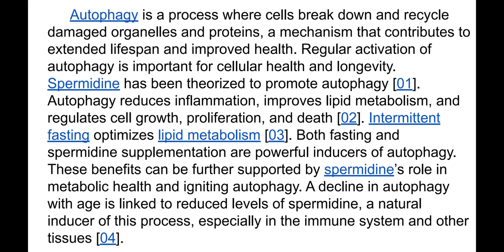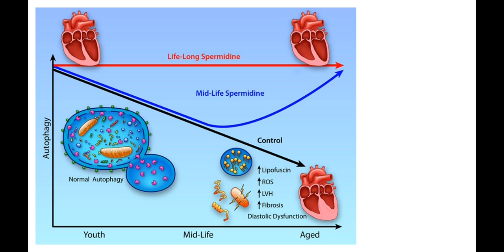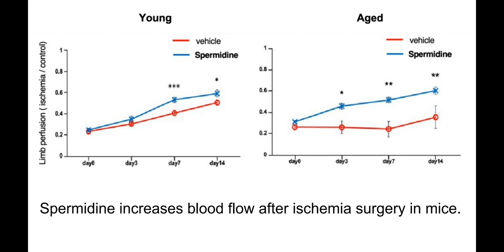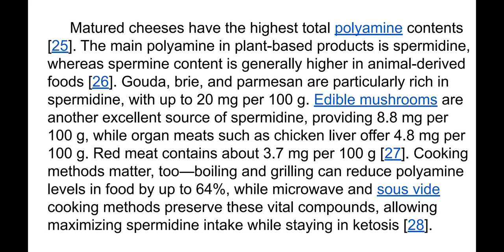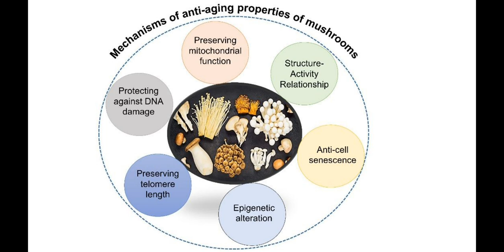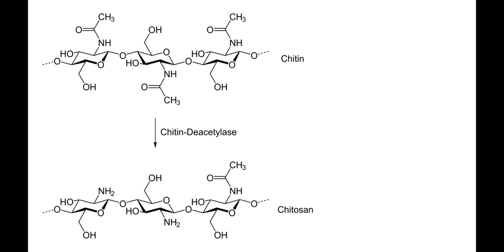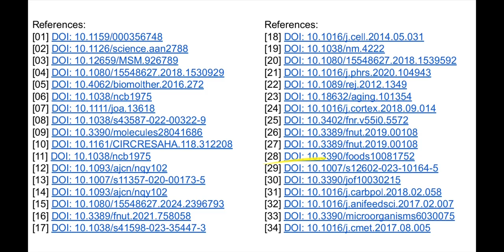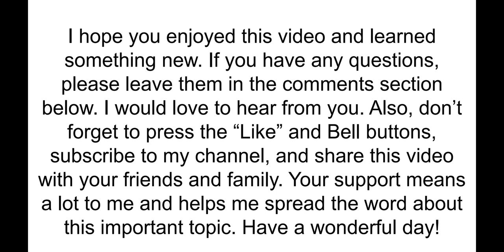Ketogenic Diet and Spermidine for Longevity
Компьютерный перевод текста презентации на русский язык также доступен для скачивания по ссылке:

In return for your support, I am offering exclusive access to all my materials and presentations, early access to uploaded presentations and videos, and my answers to your questions, if you have any.

Autophagy is a crucial cellular process where cells break down and recycle damaged organelles and proteins, promoting longevity and improved health. Regular autophagy activation is essential for cellular health. Spermidine, a naturally occurring polyamine, has been theorized to promote autophagy, which helps reduce inflammation, improve lipid metabolism, and regulate cell growth and death. Both spermidine supplementation and intermittent fasting are powerful autophagy inducers, optimizing lipid metabolism and reducing inflammation, particularly the age-related kind known as inflammaging.

As we age, autophagy declines, partly due to a reduction in spermidine levels. This is particularly evident in immune cells and other tissues. Spermidine's promotion of mitophagy—the degradation of damaged mitochondria—supports mitochondrial health, enhancing energy efficiency and reducing oxidative stress, a key factor in aging. Additionally, spermidine upregulates heat shock proteins, offering cells protection against damage, similar to the effects of fasting.

Both spermidine and fasting activate longevity pathways such as AMPK and mTOR. Overactivity of mTOR, a nutrient-sensing pathway, accelerates aging, but fasting and spermidine inhibit it, amplifying their longevity-promoting effects. Increased endogenous spermidine levels enhance the anti-aging benefits of fasting. Spermidine supplementation is linked to increased survival and extended health span in humans and animals. Epidemiological studies also support the association between higher dietary spermidine intake and reduced mortality.

Spermidine and fasting both promote cardiovascular health by reducing blood pressure and protecting the heart. Spermidine delays cardiovascular disease onset, preserves diastolic function, and reduces cardiac hypertrophy in animal studies. High dietary spermidine intake correlates with lower cardiovascular disease incidence in humans.

Spermidine may also lower cancer-specific mortality and has potential as a chemopreventive agent. As spermidine levels decline with age, centenarians often have higher levels of spermidine and spermine, another polyamine linked to longevity. Supplementation with spermidine has been shown to be safe and well-tolerated, especially in older adults, with studies indicating modest improvements in memory.

Dietary sources of spermidine include matured cheeses, mushrooms, organ meats, and red meat. Cooking methods like boiling or grilling can reduce polyamine levels, while techniques such as sous vide or microwaving preserve them. Mushrooms, besides being rich in spermidine, contain other bioactive compounds like chitin.

Chitin, and its derivative chitosan, has various health benefits, including improved glucose tolerance, increased insulin secretion, and protection of the gut epithelium. Chitosan also has antiviral, anticancer, antifungal, and antibacterial properties, contributing to overall health and longevity. Including prebiotics like chitin in a ketogenic diet could have synergistic effects for radical longevity extension.